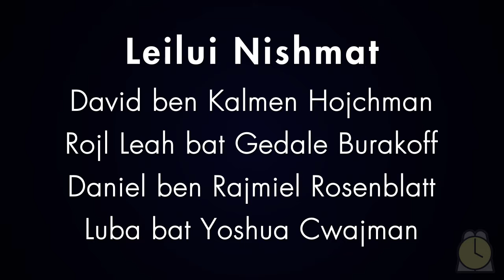1001: Sucot / Clase 1 - Maagal Hashana